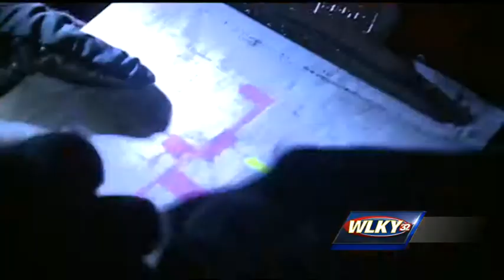Volunteers helped with census of Louisville's homeless population